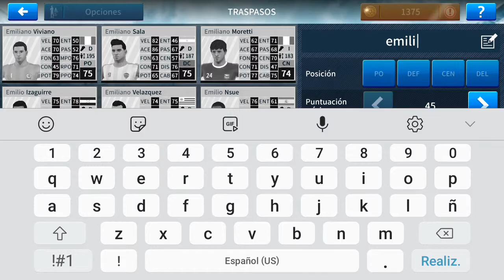Lionel Messi VS FC BARCELONA | Dream League Soccer 19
PERDONEN , HAY PARTES DEL VIDEO QUE POR ALGUNA RAZON SALEN ADELANTADAS A MI VOZ , APARTE DE QUE FALTO PONER LA INTRO Y MIS DOS INCORPORACIONES
EL 22 DE ENERO : BERISHA , Y EL 29 DE ENERO : MESSI
ENSERIO ME SUPER ENOJA COMO FILMORA CUANDO SE ACTUALIZA NO SALEN BIEN LOS VIDEOS

LIKE SI TE GUSTO, SUBSCRIBETE SI QUIERES MAS VIDEOS Y COMPARTE SI QUIERES EL VIDEO CON TUS AMIGO